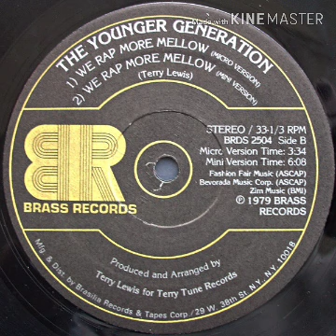Grandmaster Flash & The Furious Five - We Rap More Mellow (Mini Version)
We Rap More Mellow (Mini Version)
by The Younger Generation (Grandmaster Flash & The Furious Five)
Realized : October 1979
All Versions :
We Rap More Mellow (Micro Version) : Unavailable now
Samples :

Brass Records 1979